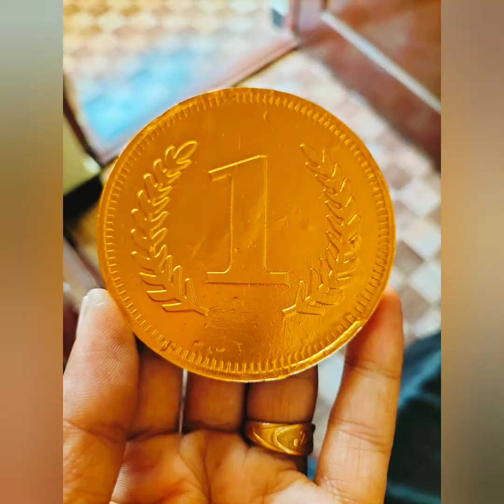@ApoorvaS Diary by Susmithajeo //best 1day Stay place